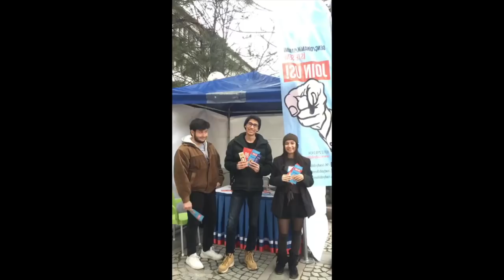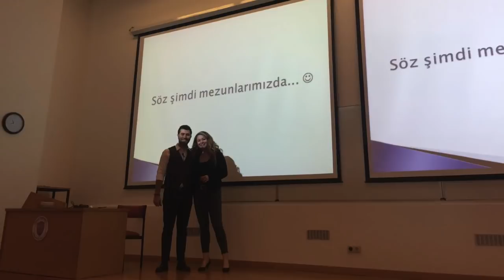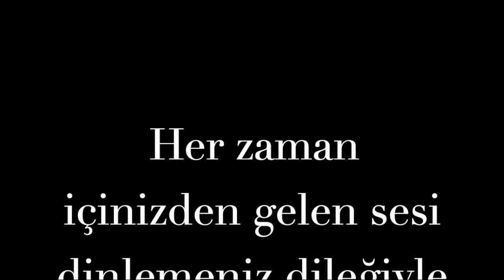RB 2019 Mezunlarına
96.6 Radyo Bilkent